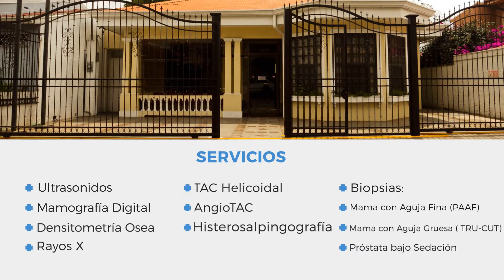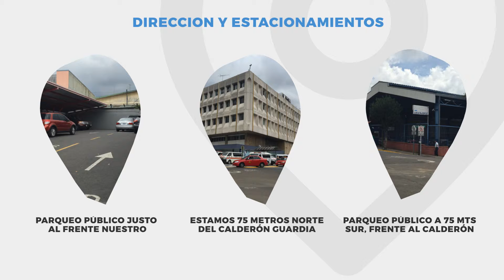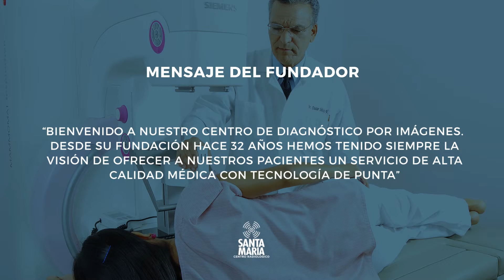Centro Radiológico Santa María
Presentación de Servicios y Equipos Médicos del Centro Radiológico Santa María. Realizado por CHK For Solutions.